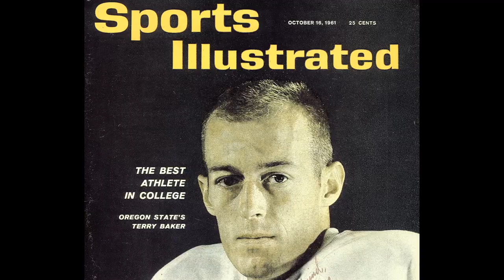Oregon State "ReBEAVED" Sizzle video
OSU has been ReBeaved! The past, present and future of Oregon State Athletics is meshed together in this "sizzle" video highlighting the new OSU brand.

For more information on the rebranding efforts between Nike and Oregon State Athletics, go